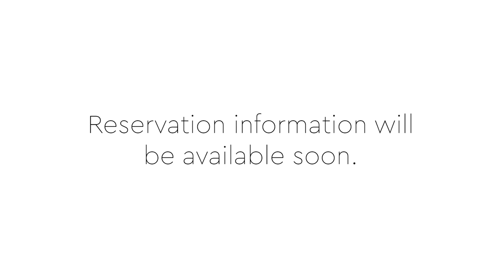HWS - Two Cities Reunion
On Sept. 29, return to New York City with Emeritus Professors Pat McGuire L.H.D. ’12,  Jo Beth Mertens and Jim Spates P’00, P’09 for a Two Cities reunion - the flagship bidisciplinary course that challenged students to understand how cities work using economics and urban sociology. Reconnect with your professors and classmates, and retrace your steps through the ever-changing city.

More information will be available on the Bicentennial website soon. Bicentennial.hws.edu